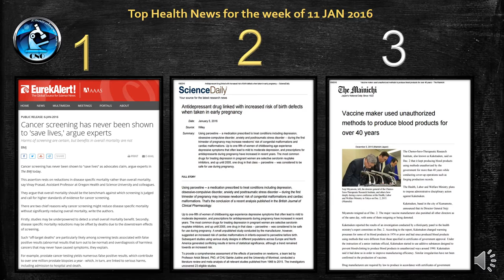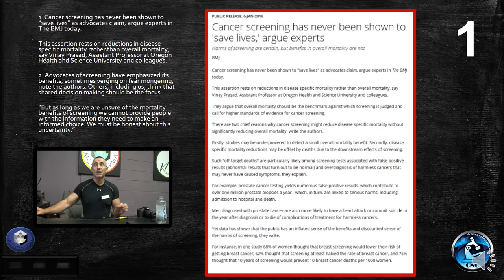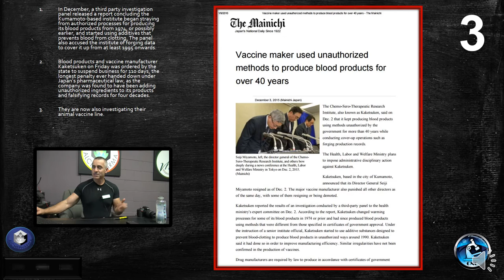Breakthrough Research 11 JAN 2016 (Beta)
Top Health News 11 JAN 2016 (Beta)
1.Cancer screening has never been shown to ‘save lives,’ argue experts
2.Antidepressant drug linked with increased risk of birth defects when taken in early pregnancy
3. Blood products and vaccine manufacturer maker Kaketsuken covered up irregularities for 40 years